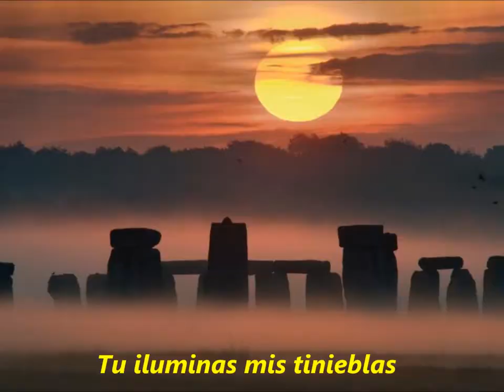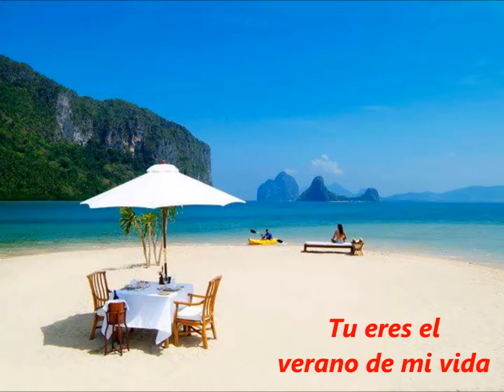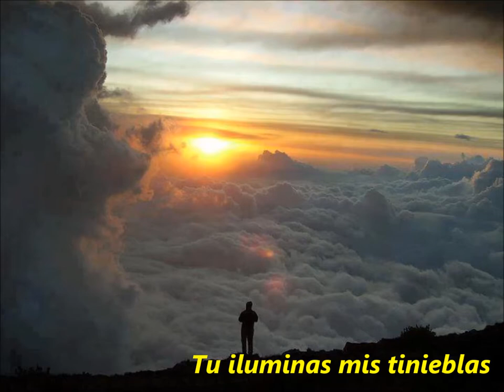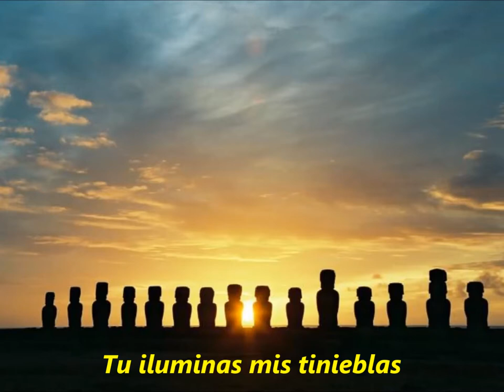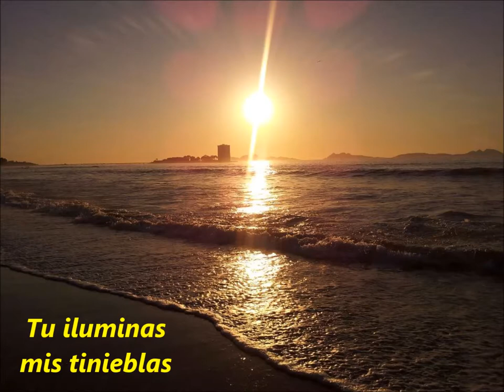Simon May - The summer of my life ( sub español )